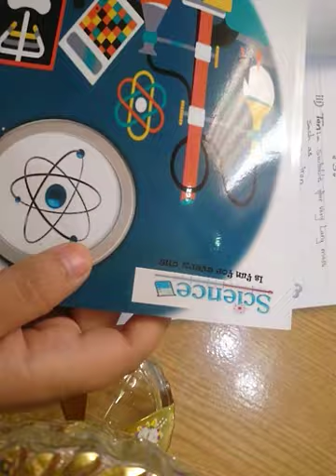Primary6 video number 2 mass and weight Mrs. Amany Mamdouh